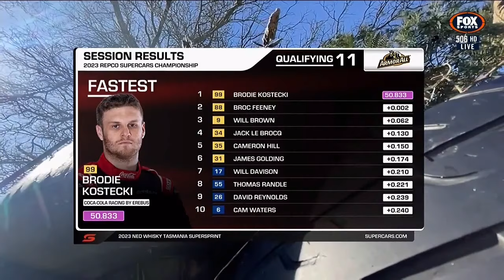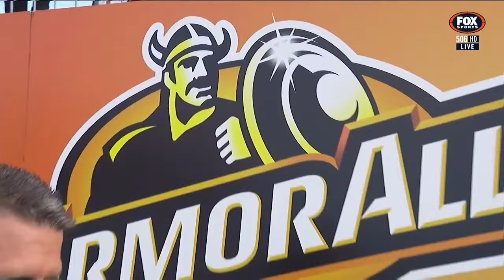Supercars 2023 Tasmania Qualifying